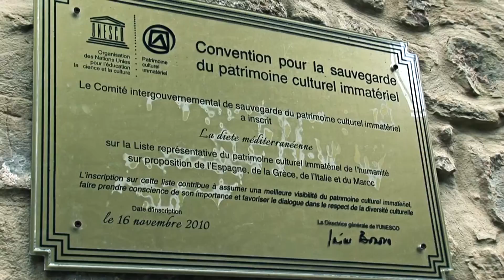I Biologi promuovono la dieta e lo stile mediterraneo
Presentazione
Pollica 23 aprile 2016